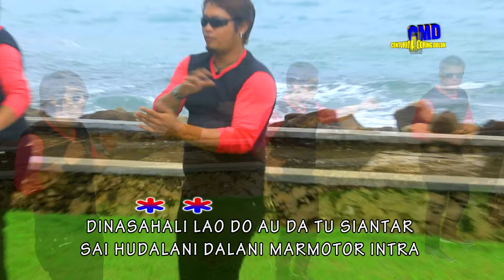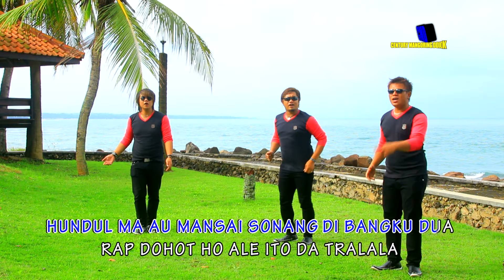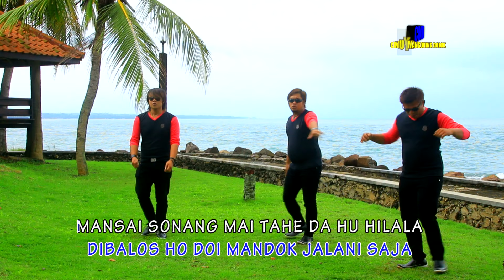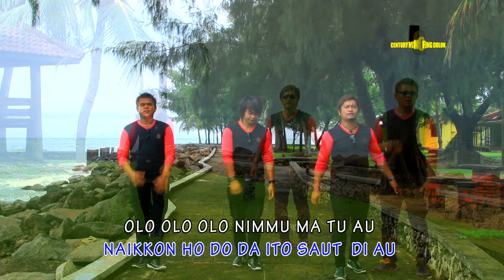The Boy's Trio - Siboru Butar [Official Music Video CMD Record]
The Boy's Trio - Siboru Butar
Cipta : Suryanto Siregar

Management WA : 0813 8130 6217